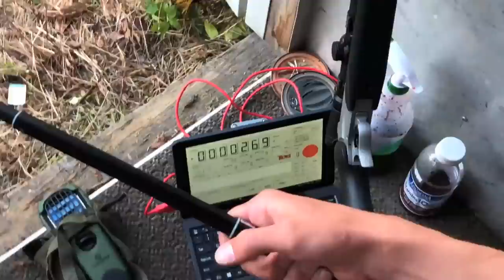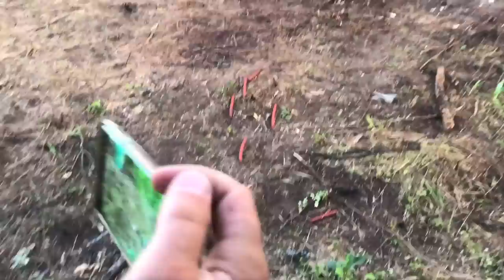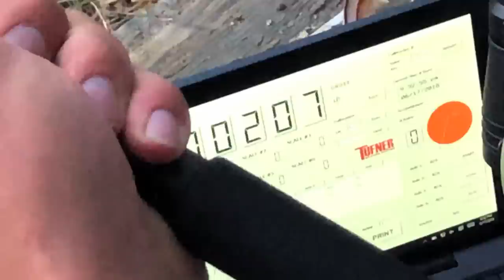DON'T Get CAUGHT Between A Momma BEAR And HER CUBS!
Went out with Tim Cimmer to see some bears! Big day! A ton came in! A few cubs and momma bears came in! Thought she was going to charge but didn't!